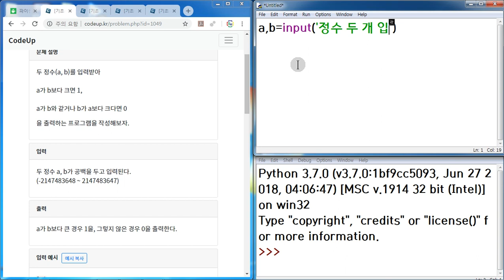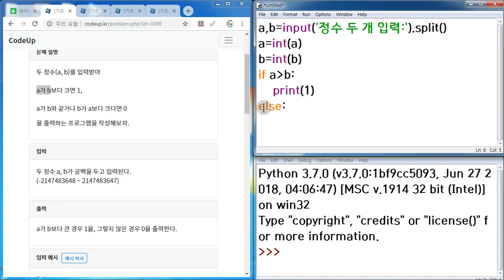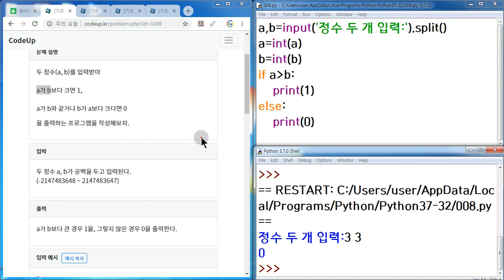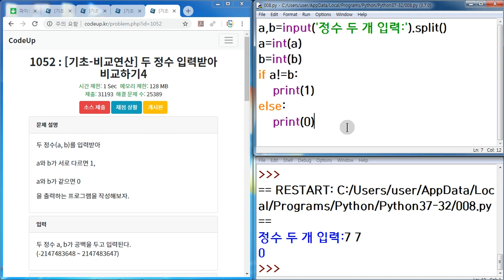파이썬 예제 강의.8강- 기초 비교연산 (SONOL)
안녕하세요~ 파이썬 예제 8번째 기초 비교연산강의입니다.
if문과 다양한 비교연산을 조합해보는 문제였답니다.
쉬운 문제들이니 다 함께 풀어보아요~

문제 번호는 아래 링크로 들어와서 확인하실 수 있어요!
(문제 출처는 codeup.kr 입니다.)